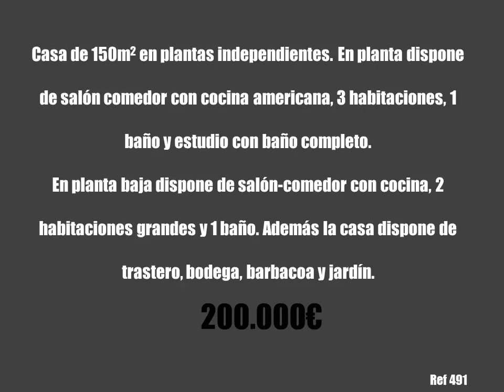Compra Casa en Bigues i Riells - Casa de 142m2, Bigues i Riells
Casa de 142m2 en dos plantas independientes, ideal... Para más información visita